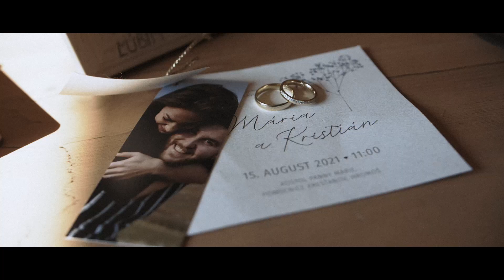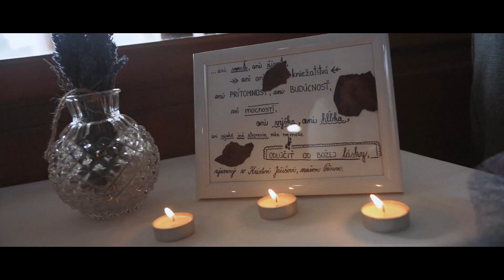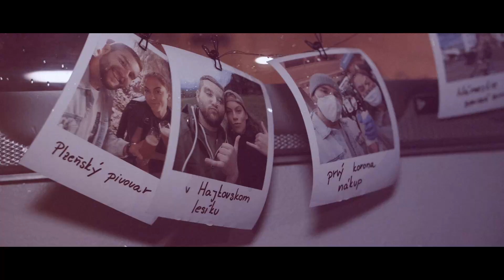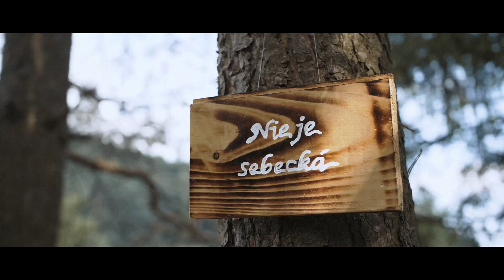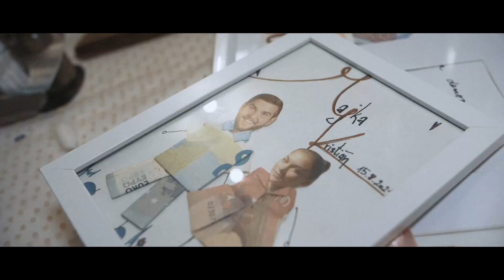Kristián & Mária _ Svadobný film